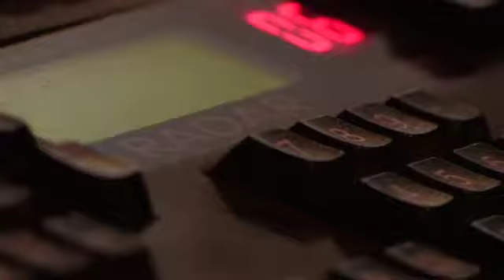Let Me Be Fictional: A Documentary about Ladyhawk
In LET ME BE FICTIONAL, Vancouver based indie-rock band, Ladyhawk, face their past, uniquely deal with society's view of what makes a functioning adult and consume vast quantities of sangria during the process of recording their second album, Shots. Shots will be released on Jagjaguwar Records March 4, 2008.

CREDITS:

Produced, Directed, Photographed, and Edited by:
Rob Leickner and Mona Mok

Additional Cinematography by:
Kimm Machalik and Ken Tsui

Sound Editing by:
Mona Mok and Zdenek Sychrava

Music Editing by:
Rob Leickner and Colin Stewart

Mixed at:
The Hive Studios, Vancouver

Ladyhawk is:
Duffy Driediger
Darcy Hancock
Sean Hawryluk
Ryan Peters

In order of appearance:
Terry Stewart
Colin Stewart
Heather Stack
Renee Crawford
Kevin Kane
Jay Douillard
Connor McClosky
Braden Barclay
Curtis Collier
Maxa Anzai
Steve Hubert
Davida Nemeroff
Chantelle La Violette
Jon Rae
Anne Rust D'eye
Ian Russell
Paul Mortimer
Jonathan Adjemin
Mike Stafford
Dave Clarke